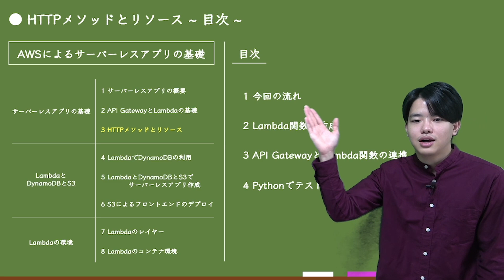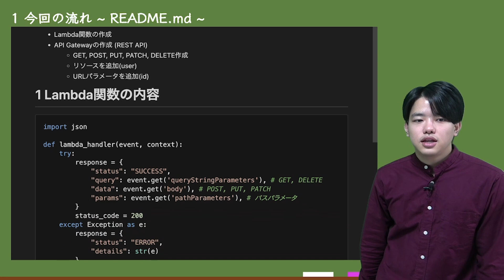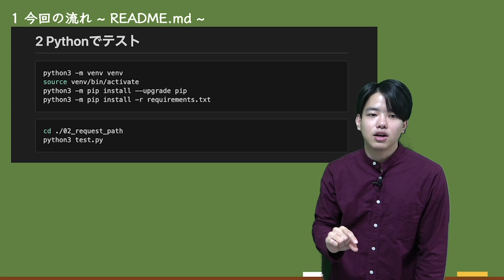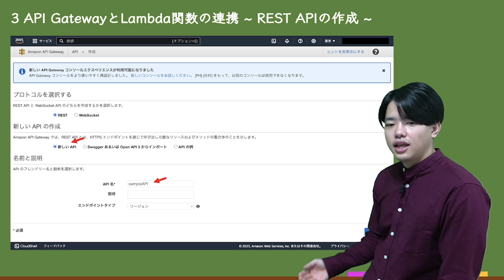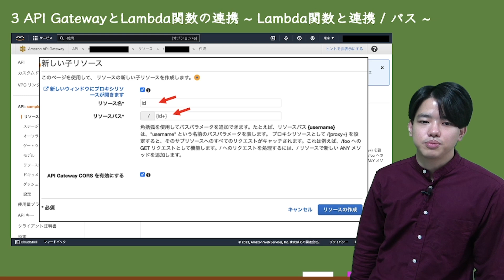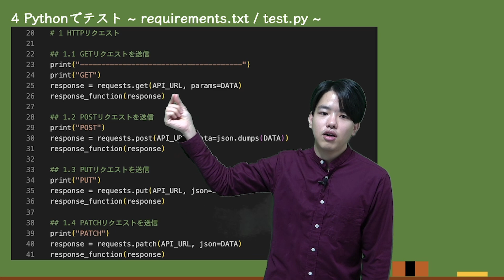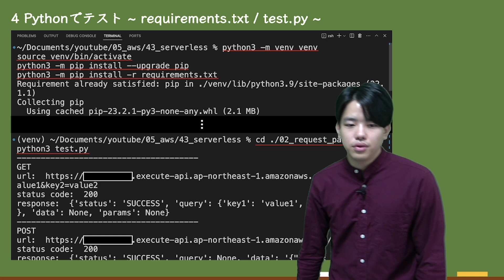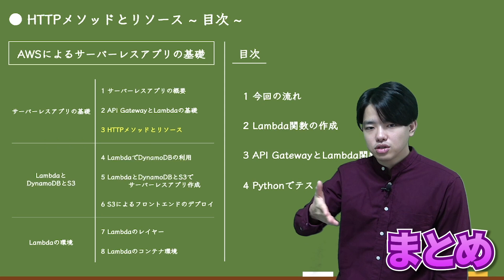【AWSによるサーバーレスアプリの基礎#3】HTTPメソッドとリソース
【AWSによるサーバーレスアプリの基礎】

今後の授業予定↓↓↓

・サーバーレスアプリの基礎

・LambdaとDynamoDBとS3